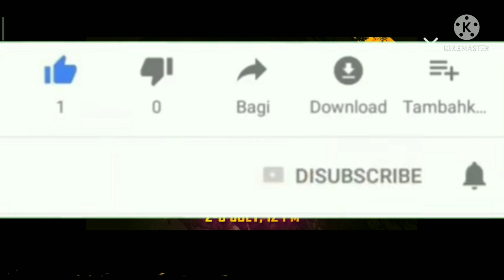NEW EVENT JOIN FREE FIGHTERS NOW FULL DETAILS| HOW TO GET|GARENA FREE FIRE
Hello friends

KAISEN HAIN AAPLOG
COMMENT ME BATAO
ENJOY THIS INTERESTING AND INFORMATIVE  VIDEO
Join free fighters now new event garena free fire
Join free fighters now free fire event
New event garena free fire
Today's new event garena free fire
Today's new event join free fighters now garena free fire
solo rank match
best moments
# Solo rank match Garena free fire
Double Sniper Garena Free Fire

OMG

Free fire Community
@ajjubhai live
@total gaming
@total gaming live
@op bnl
@Nobru live
@Lava and java
@desi gamers
@amitbhai live
@ajjubhai and amitbhai
@prank free fire
@two side gamer
@two side gamer live

Dekho and then comment ki kaisa laga
Funny commentary
Unbelievable enjoyable video
Interesting commentary
Garena free fire
Agar video Achcha lagta hai तो